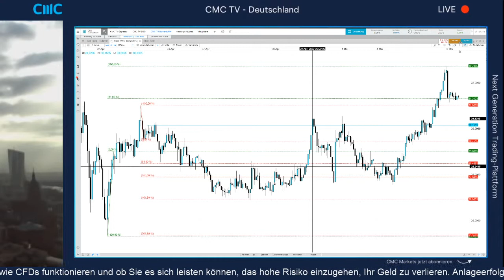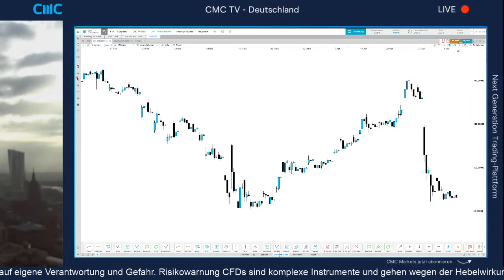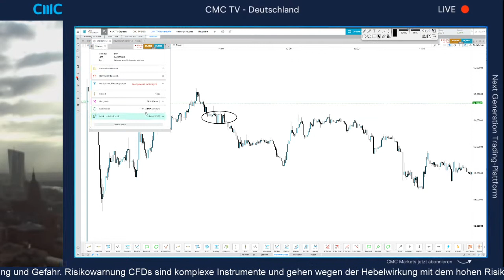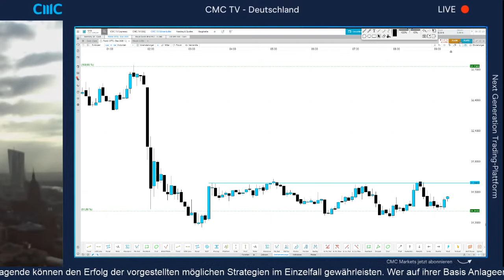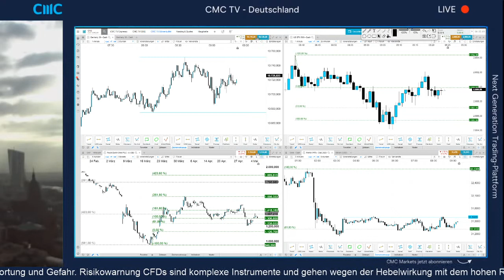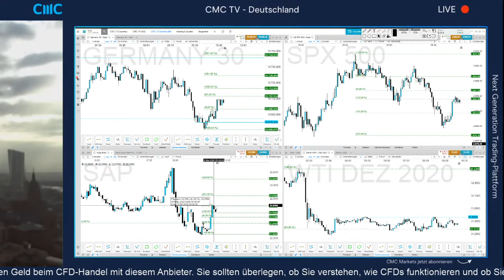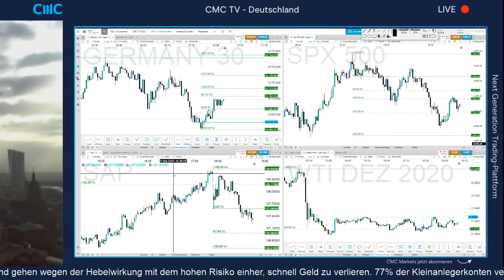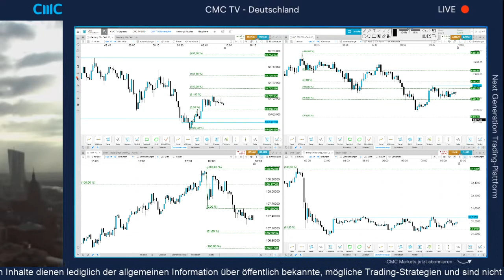SAP short? DAX mit Expedition auf eigene Faust (CMC Börsenbuffet 6.5.20)